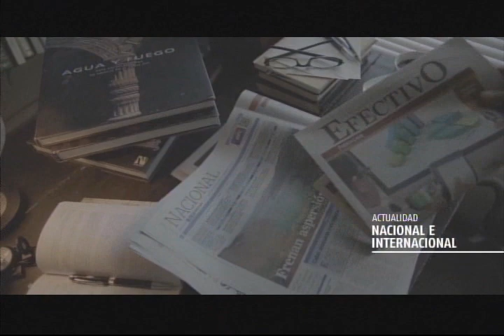El regreso de Alejandro Galindo y su posible participación con la Bicolor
El volante guatemalteco, Alejandro Miguel Galindo nos habla en TodoDeportes La Entrevista de su experiencia en Selección Nacional, de su desarrollo futbolístico y como ve su regreso tras la lesión con Antigua GFC